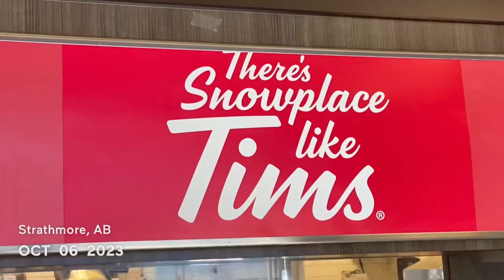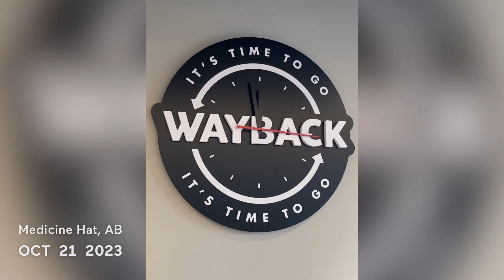October 2023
October in 1 second increments